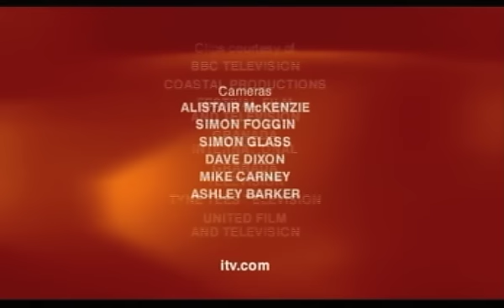Robson Green a Birthday Tribute 7.mov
Robson Green A Birthday Tribute with film clips of his very early work as an actor and great interview